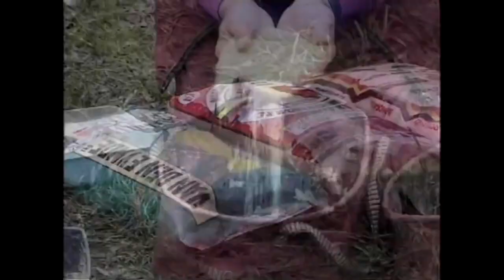BOB NUDD - GUIDE TO CANAL FISHING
This was a good day.  Back in simpler times,  me and Liam learning to do our thing together -  me learning that even if a swim is great for fishing, if it doesn't work for a camera.. we have to move to maybe a less productive spot!

A great session on the Grand Union Canal, just above Leighton Buzzard, a glorious Autumn day.

As we say, the tackle may have moved on but the techniques are as good as ever.
I hope you enjoy this classic oldie.

Directed and updated by Liam Dale with permission for my Channel, the joy is you can now take this TO the bankside and watch it on your phone!

You might want to check out Clean River Fishing

BILLY MAKIN - THE GOLDEN YEARS; MATCH FISHING MEMORIES (Kindle, paperback, hardback books)

JAMIE RICH - GAME NET & MATCH; AGAINST MEN & FISH (Kindle, paperback books)